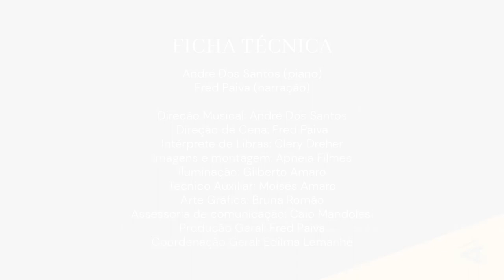A História de Babar, de J. Brunhoff e F. Poulenc - 12/10 - 16h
A História de Babar, de J. Brunhoff e F. Poulenc
O elefante mais querido das crianças em uma interpretação inédita para encantar toda a família.

André Dos Santos, piano
Fred Paiva, narração

A Temporada 2020 da Orquestra Filarmônica SCAR tem patrocínio das empresas Caiman Têxtil, Duas Rodas, Live!, Grupo Lunelli e WEG por meio da Lei de Incentivo à Cultura da Secretaria Especial da Cultura do Ministério do Turismo e do Governo Federal.